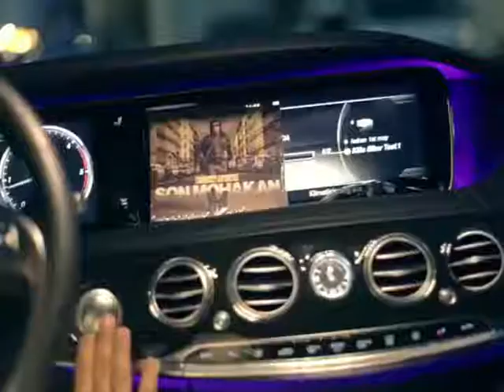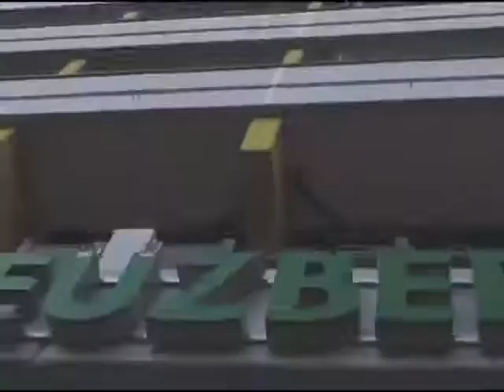Killa Hakan - Bomba Plak ✔